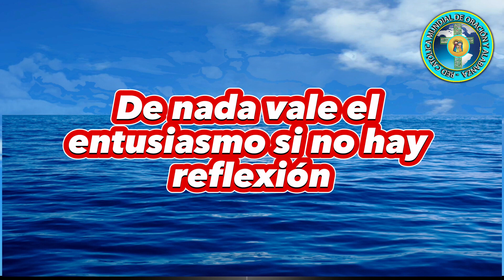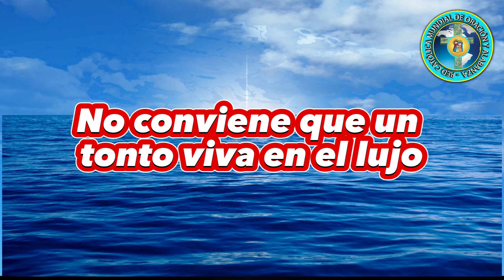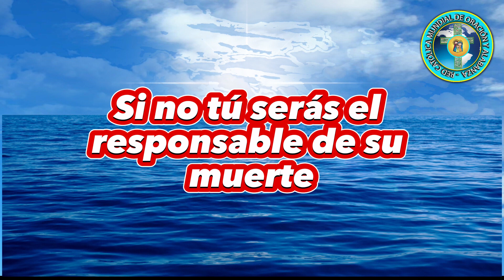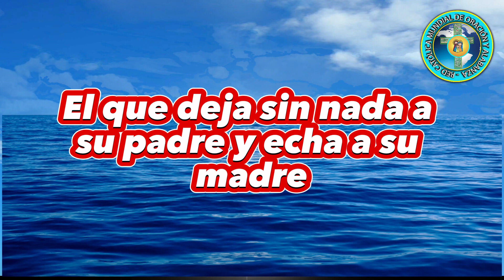PROVERBIOS CAPÍTULO 19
Proverbios 19:1-29
Llegamos hoy, estimado oyente, en nuestro recorrido por este Libro de Proverbios, al capítulo 19. Y vamos a comenzar leyendo el primer versículo:
"Mejor es el pobre que camina en integridad que el fatuo de labios perversos."
El Señor nos ha prohibido llamar a alguna persona necia o fatua, pero el Espíritu de Dios realmente ha venido usando esa palabra. Aparentemente, hay muchas personas así en la familia humana. Ahora, los versículos 2 y 3 dicen:
"El alma sin ciencia no es buena, y aquel que se precipita, peca. La insensatez del hombre tuerce su camino y luego se irrita su corazón contra el Señor."
En todos estos proverbios podemos observar un paralelismo antitético o por contraste. Aquí tenemos un contraste entre aquellos que son los hijos de Dios y aquellos que no lo son. Los unos están en el sendero de la verdad; y a los otros, en el sendero de la voluntad propia y la ignorancia, Dios los llama necios o insensatos.
Estamos seguros que usted habrá escuchado un Proverbio secular que dice que "donde la ignorancia es bendición, es una tontería el ser sabio". Bien, ese es un Proverbio falso. Y hay a veces personas, incluso gente que colabora en iglesias, que se enorgullecen de su ignorancia de la Biblia.
Permítanos mencionar otro de esos dichos o Proverbios que nos envió ese profesor del cual hemos hablado anteriormente, y que dice: "Nadie es inculto si conoce la Biblia, y nadie es verdaderamente educado, si es ignorante de sus enseñanzas". Aunque el mundo no acepte esto, creo que es cierto. No creo que alguien pueda ser verdaderamente culto y educado, si desconoce la Biblia. Y con toda seguridad, uno no puede ser un cristiano maduro si desconoce la Biblia. El conocimiento de la Biblia debería ser una característica del hijo de Dios. En el versículo 4 de este capítulo 19 continuamos leyendo lo siguiente:
"Las riquezas atraen muchos amigos, pero el pobre, hasta de su amigo es apartado."
Las personas adineradas, siempre van a tener muchos amigos. Sus casas están llenas de huéspedes mientras la nevera esté llena de alimentos, el bar esté bien provisto de bebidas, y haya música y entretenimiento para mantener una vida social activa.
Pero es interesante ver que la Palabra de Dios aconseja al hijo de Dios buscar a la gente sin recursos. Recordemos que el apóstol Santiago, de una forma práctica, les habló de la siguiente situación: Si en vuestra congregación entra un hombre con anillo de oro y ropa espléndida, y también entra un pobre con vestido andrajoso, 3y miráis con agrado al que trae la ropa espléndida y le decís: «Siéntate tú aquí, en buen lugar», y decís al pobre: «Quédate tú allí de pie», o «Siéntate aquí en el suelo»
Desgraciadamente, es cierto que en algunos países y culturas un hombre pobre de recursos tiene problemas en algunas iglesias, las cuales son a veces un reflejo de la desigualdad, tensión social o lingüística que caracteriza a esa población.
La naturaleza humana no ha cambiado a través de los siglos. La vieja naturaleza controlada por el pecado, aun evidencia su presencia. Hay personas que asisten a la iglesia, que se mueven dentro de grupos afines a su posición social, y en los cuales se ve actuar esa naturaleza humana normal que mencionábamos. Se ve precisamente en actitudes de distanciamiento con respecto a personas o familias de condición modesta. En este sentido, en la Biblia Dios habla con claridad también sobre estos asuntos de discriminación social. Dice aquí el proverbio que hemos leído, el pobre, hasta de su amigo es apartado. Hay grupos en los que cuando descubren que alguien tiene pocos recursos, no le quieren en su círculo de amistades. Ahora, el versículo 5 dice:
"El testigo falso no quedará sin castigo, y el que dice mentiras no escapará."
Bueno, si usted avanza un poco en la lectura y lee el versículo 9 de este mismo capítulo, encontrará casi la misma declaración, que parecería ser una repetición de lo que acabamos de leer. En la primera parte dice: El testigo falso no quedará sin castigo (tanto en el versículo 5 como en el 9) En el versículo 5, el proverbio finaliza diciendo: y el que dice mentiras no escapará, mientras que el versículo 9 finaliza diciendo, y el que dice mentiras perecerá. Lo que ambos proverbios están diciendo es lo siguiente: Que el falso testigo no va a poder escapar. Será descubierto. Tendrá que rendir cuentas por lo que ha dicho. Y no sólo eso, esta persona también perecerá, Dios se encargará de eso. Él lo aclaró en Apocalipsis 21:8, donde se habla del final de una serie de personas que se rebelaron y persistieron en sus pecados.